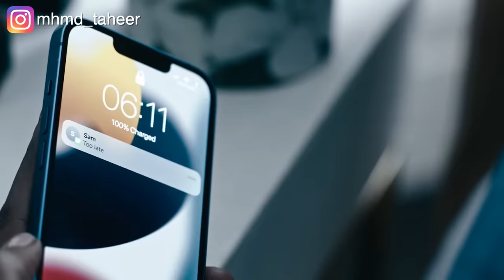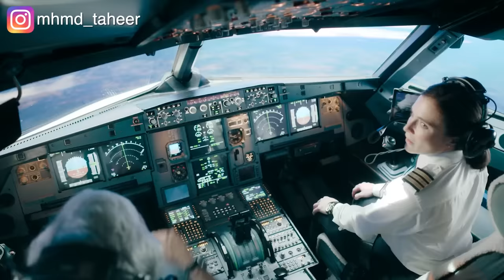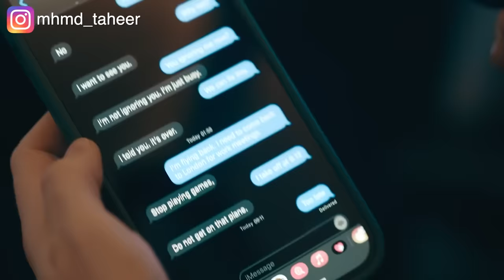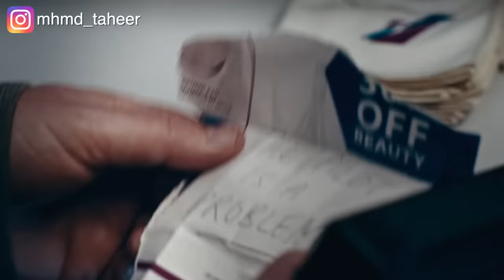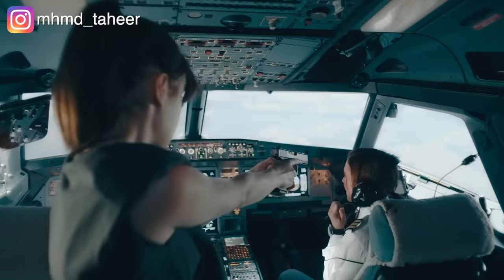طيارة بتطير ب ٢٠٠ راكب ولكنها مابتنزلش تاني!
ملخص مسلسل Hijack